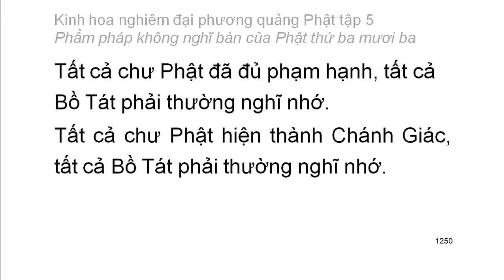Tập 5: Kinh hoa nghiêm: Phẩm pháp không nghĩ bàn của Phật thứ 33 - chữ to dễ xem rất hay (81)